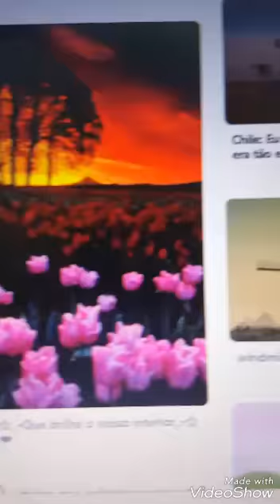Watercolor sky! 1st attempt!